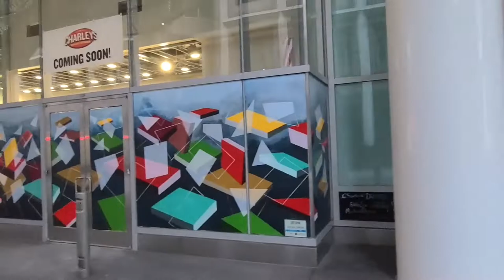Sales Force Transit Center Mural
I just got notice the mural I painted at the Salesforce Tower Transit Center is coming down next week. COVID slowed all that down. I videotaped them to document the effort. Mine is the first one you see, wrapped around 5 different surfaces with two kiosks place right in front of the focal point. Certainly not the best, but it was inspiring to meet all the other artists.

The theme was Dynamism
- the quality of being characterized by vigorous activity and progress.
"the dynamism and strength of the economy"

-HISTORICAL•PHILOSOPHY
the theory that phenomena of matter or mind are due to the action of forces rather than to motion or matter.

I chose a bullet train and red triangular shapes to represent movement and dynamic air flow. Trains have represented the dynamism of industry and transportation for a long time, evolving with modern technology, and fuel sources. The powerful locomotion as well as the experience of moving though the countryside or a city scape is a dynamic experience.